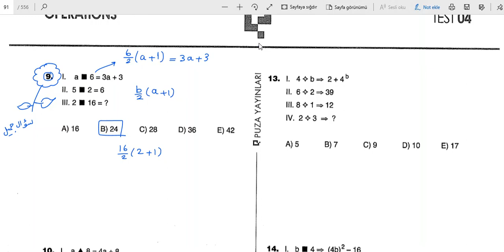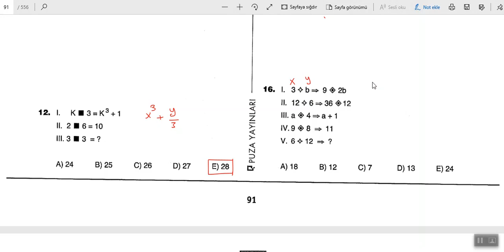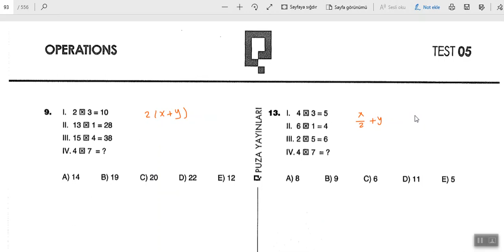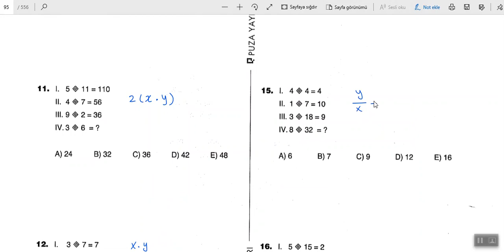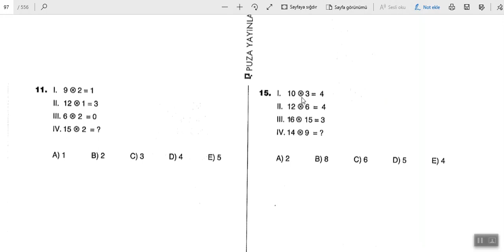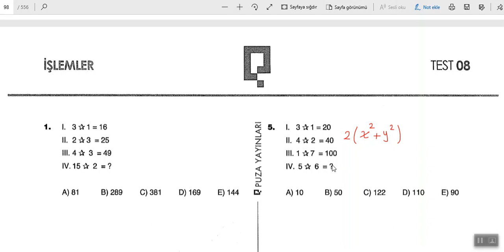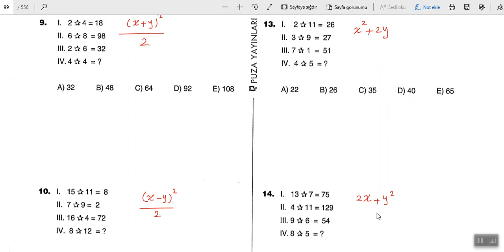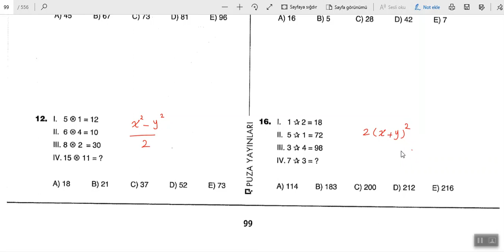يوس 2020 IQ بوزا السلاسل 90 .. 99 مركز الخوارزمي الأكاديمي اسطنبول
يوس 2020 IQ بوزا
درس العمليات
الصفحات 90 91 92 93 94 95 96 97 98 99